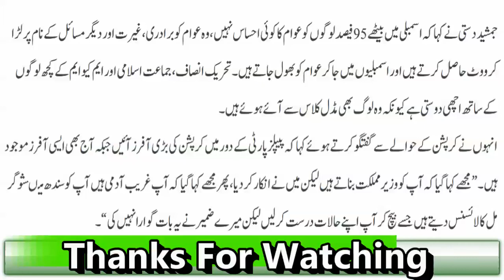Assembly May Log Haath Nahi Milatay Q Jaan Kar Aap Ko Fakhar Ho Ga